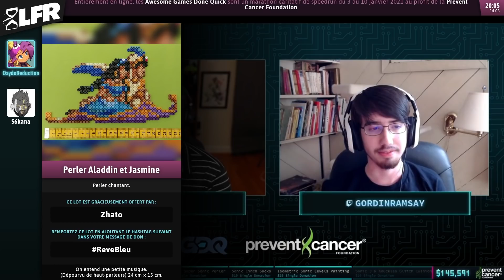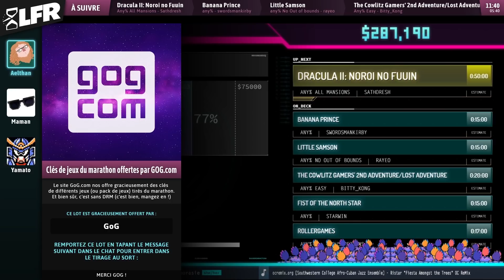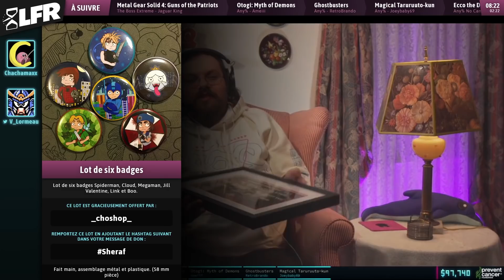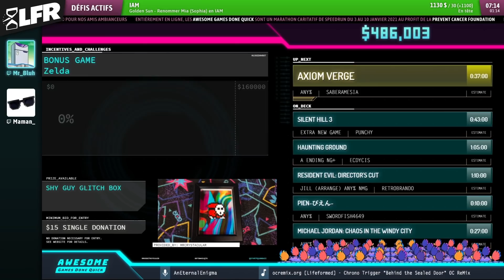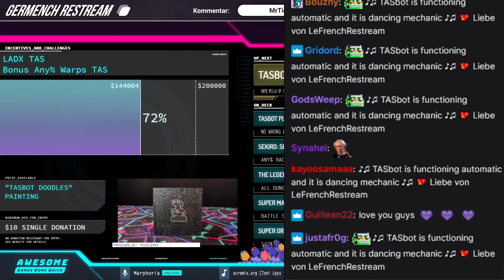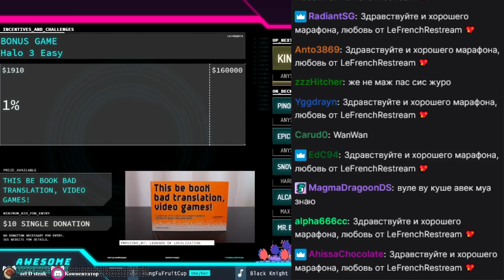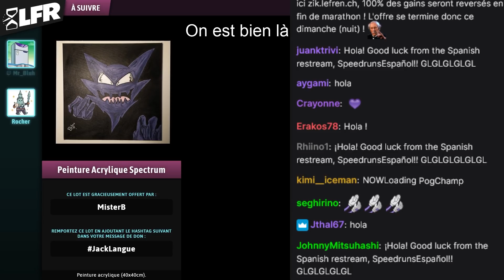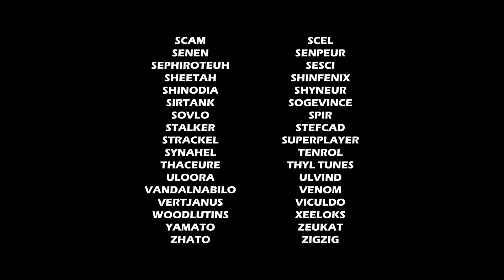Panthéclip (Best-of) des Awesome Games Done Quick 2021 [AGDQ2021]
Merci à tous pour cet événement incroyable !
Un grand bravo à la team de monteurs LFR : CarlKey, Ephraim, Nirhao, Pl4y3r404, Slainv et Tonysan.
On se revoit très vite on l'espère, en attendant prenez soin de vous, et gardez la pêche !

Crédits Musicaux :

Sirius Beat - Shadow Self
KOUNINE / RESONANCES - Neon Samuraï
Celeste - Confronting Myself
The King of Fighters '96 - Arashi no Saxophone 2 (Arranged)
Sonic 1  - Level Complete
Antony Soler / RESONANCES - Les Fruits Wumpa
VVVVVV -  Potential For Anything
The Rising of the SHIELD HERO - O.H.T.
Clubhouse Games 51 Worldwide Classics - Hanafuda: Ordering
Sailor Moon - Transformation
Sailor Moon - Opening [Japanese]
Musique libre - Cup Of Coffee
Haven - Intro Theme
Battle Chasers:  Nightwar - Smugglers & Thieves
Metropolis Street Racer - Tokyo Bonus Track
Scribblenauts - Level Start!
Spudozaurus / RESONANCES - Deceiving
Hades - Out of Tartarus
Transistor - Impossible
Landstalker The Treasures of King Nole - Hey, it's Your Turn!
Gran Turismo 3 - Simulation Mode
Mahjong Soul - Menu Theme
The Rising of the SHIELD HERO - Combo